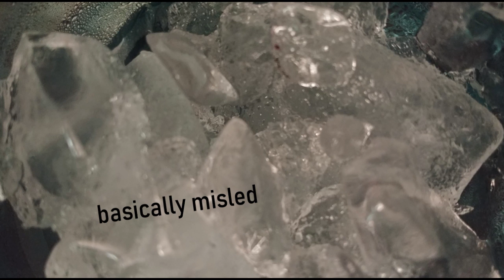Episode 11: Slightly Intoxicated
Grab a quart of almond milk and settle in to hear about our times drinking the fun juice, how we think about alcohol, and our mothering instincts on the matter. Stay safe and have fun.